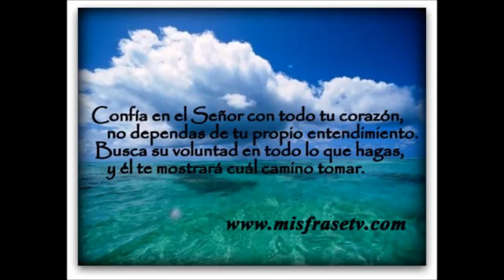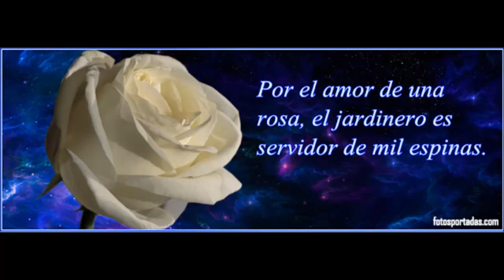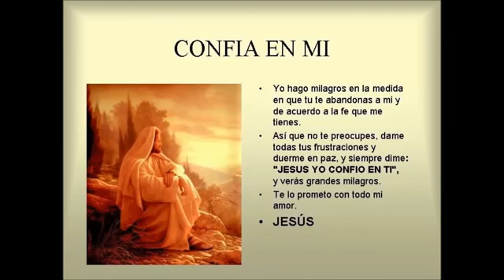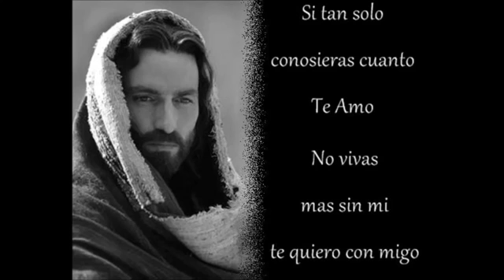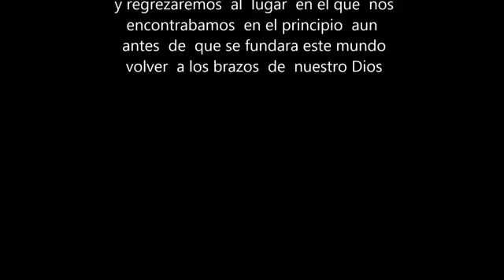Volveré Al Edén: Hermano Edgardo Rivera